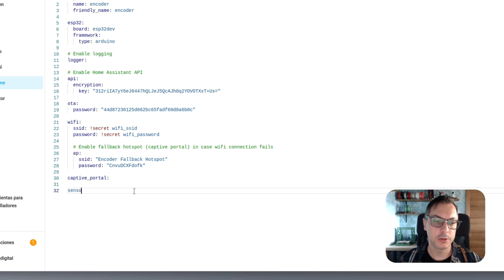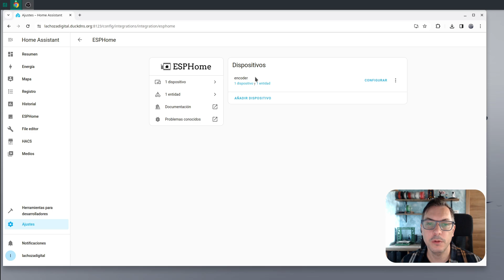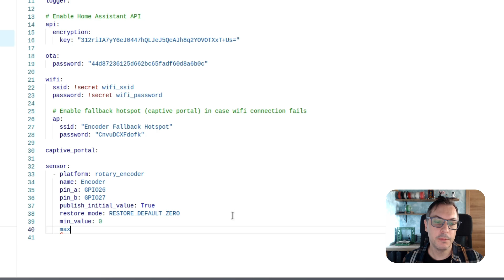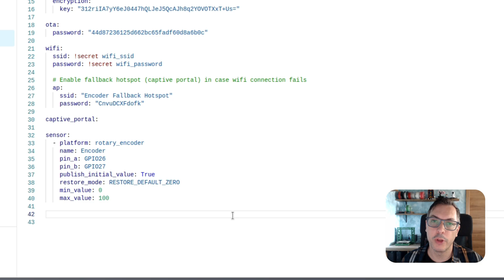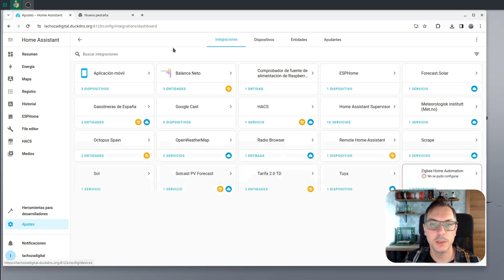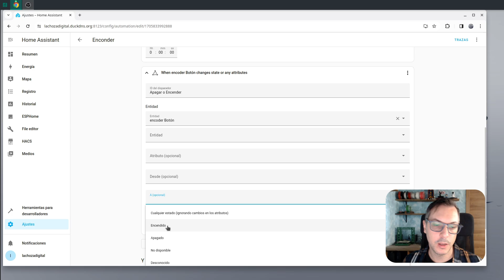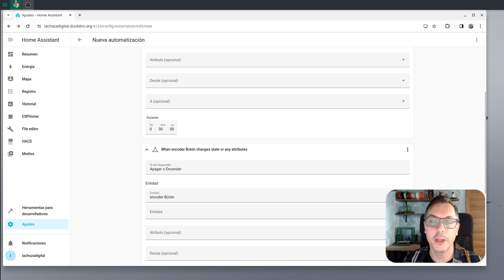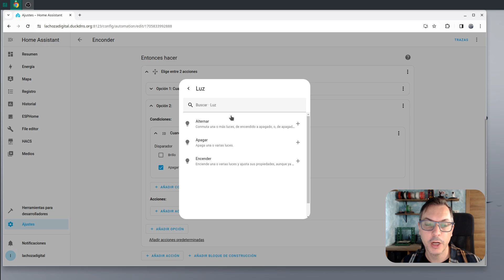¿Qué es un encoder y como usarlo para controlar bombilla desde ESPHome?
En este vídeotutorial os mostraré que es un  Encoder (codificador) Rotativo, como utilizarlo con ESPHome y como usarlo para controlar el brillo de una bombilla de Home Assistant.

Para ello utilizaremos el componente propio de ESPHome para contar los pasos.

También usaremos el pulsador incluido en muchos encoder para apagar y encender la luz.

Capítulos:
00:00 Presentación
00:10 ¿Qué es un encoder rotativo (codificador)?
00:42 Diferencias entre Encoder y Potenciómetro
01:10 Funcionamiento de un encoder
01:48 Material necesario
01:58 Montaje
02:26 Configurar un Encoder en ESPHome
03:35 Uso del Encoder en Home Assistant
04:10 Configuraciones adicionales
06:10 Uso del pulsador del encoder
07:23 Máximos, mínimos y pulsador en Home Assistant
07:52 Controlar una luz con un Encoder en Home Assistant
11:36 Despedida